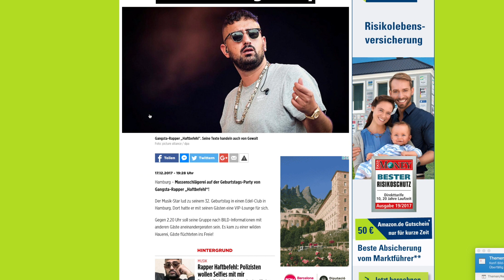Rapper „Haftbefehl“ Geburtstags-Party endet in Massen-Schlägerei / ViP-Club in Hamburg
Hamburg – Massenschlägerei auf der Geburtstags-Party von Gangsta-Rapper „Haftbefehl“!

Der Musik-Star lud zu seinem 32. Geburtstag in einen Edel-Club in Hamburg. Dort hatte er mit seinen Gästen eine VIP-Lounge für sich.

Gegen 2.20 Uhr soll seine Gruppe nach BILD-Informationen mit anderen Gäste aneinandergeraten sein. Es kam zu einer wilden Hauerei, Gäste flüchteten ins Freie!